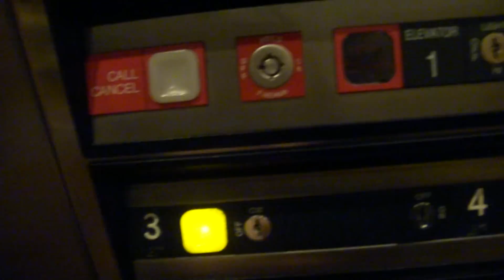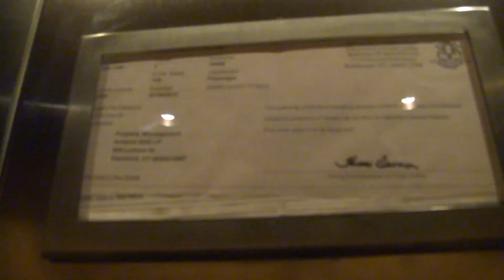Very Nice ThyssenKrupp Impulse Elevators at 850 Canal Street - Stamford, CT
These are very early ThyssenKrupps, installed in late 2001. For the period, this is a very nice ThyssenKrupp elevator.

Installed: 2001
Speed: 125 FPM
Travel Distance: 4 floors
Fixtures: TKE Impulse